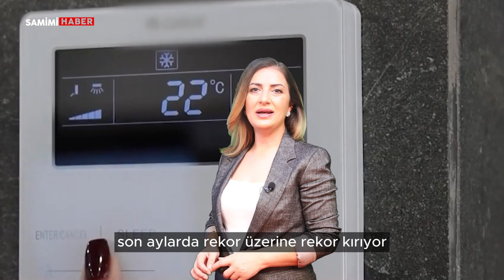Sıcaklar Cebinizi de Yakmasın